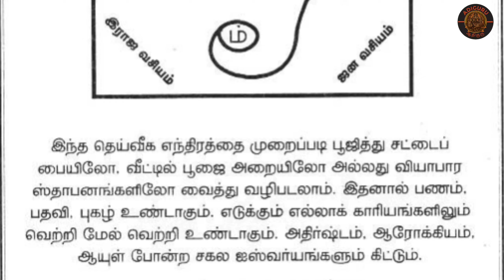சஷ்டி கவசத்துக்கு இணையான சண்முக கவசம் Part:2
ShanmugaKavasam Pamban Swamigal

ஆதிகுரு சேனல் : சித்தர்கள் யோகிகளை பற்றிய வாழ்க்கை வரலாறு, புராதன கோவில்களின் வரலாறு, சித்தர்களின் ஜீவசமாதிகள் பற்றிய செய்திகள் ஆகியவற்றை நம் இன்றைய சமூகம் தெரிந்துகொள்ள ஒரு சிறிய முயற்சி.

உங்கள் ஊரில் இருக்கும் கோவில் மற்றும் ஜீவசமாதிகள் பற்றி ஆதிகுரு சேனலில் வீடியோ வெளியிடுவதற்கு தொடர்பு கொள்ளவேண்டிய

Script / Editing / Voice Over : Karisal Sathish

வரலாற்று சிறப்புமிக்க கோவில்களை பற்றிய அறிய தகவல்களை இந்த லிங்கை கிளிக் செய்து பார்த்து மிகழலாம் பாரத

மண்ணில் வாழ்ந்து மறைந்த மகத்தான யோகிகள் , சித்தர்களின் வாழ்க்கை வரலாறை காண இந்த லிங்கை கிளிக் செய்யவும் மிகவும்

நீங்கள் முருக பக்தரா? முருகப்பெருமானின் முக்கிய கோவில்கள் அனைத்தையும் பற்றிய வீடியோ தொகுப்பு

சமீபத்தில்